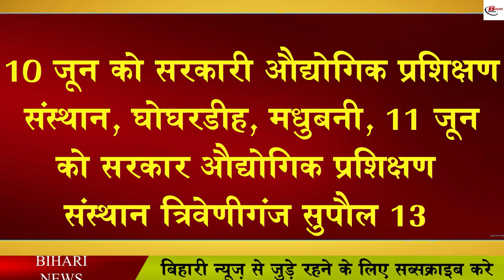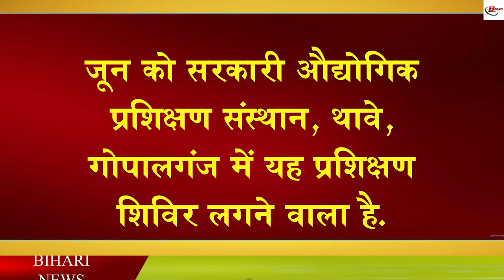लग रहा है रोज़गार मेला, चाहते है नौकरी तो जान ले आवेदन की शर्ते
On the special initiative of the Directorate of Labor Resources, Planning and Training, there is a golden opportunity for the youth of the state to get free training and employment in the field of engineering, for this in coordination with the state's nodal ITI and lnt construction skill training institute Ahmedabad from June 6 to 17. Campus selection is being done for apprenticeship training till June, for which now the essential qualification has been kept fitter welder mechanic or 10v-12v pass, along with this, the applicants should now be completely physically fit, also keep in mind Applicants age limit is 18 to 30 years.